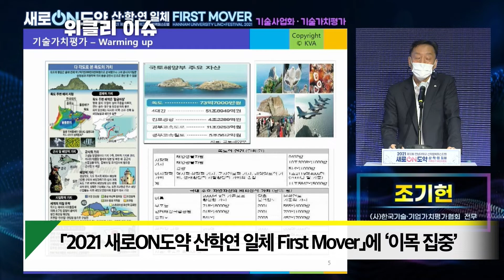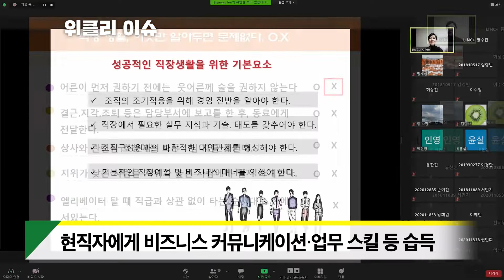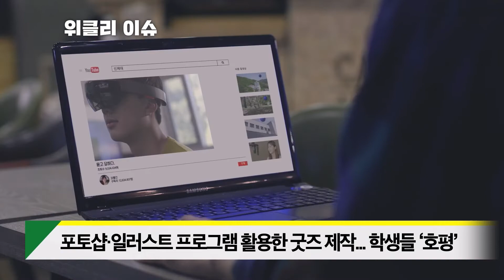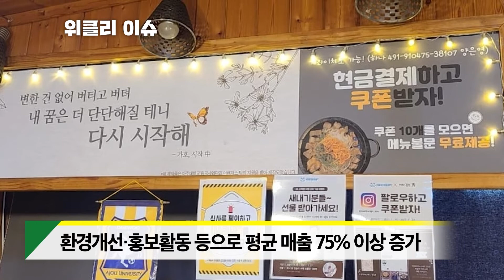위클링클 30화ㅣ시즌종료! 마지막 이슈 LINC+ 위클리 이슈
산학연협력계의 종합 비타민 LINC+ 👨‍🎓👩‍🎓
그런데, LINC+의 핵심 이슈를 모르시겠다구요?
매주 수요일 생방송으로 진행되는 위클링클에서 최신 이슈들을
캐치! 👏 하세요

이번 클립에서는 1월 26일자 생방송 위클리 이슈 코너 중
 "LINC+ 사업단의 위클리 이슈"에 대한 내용을 다룹니다.

앞으로 위클링클과 링크+TV 모두 많은 사랑 부탁드려요! ❤️